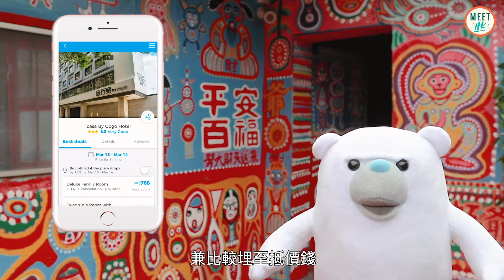【台中自由行】必去景點懶人包！（附住宿推介）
【🇹🇼快閃台中！必去景點、3/4人房住宿懶人包✌🏻】
台中有咁多打卡同掃街嘅好地方，啱哂幾個閨蜜去快閃玩返幾日📷👭！今次我哋3個小編一齊出動，為大家推薦必去景點同3/4人房型住宿🤩！

無論係想住靚酒店🛏、行文創小區、買手信勝地、在地人市場定去夜市都有😍🥢！一齊出發去台中玩啦✈️✈️✈️！

快啲約埋閨蜜出發啦！💃🏻💃🏻💃🏻

🔎💸想用最抵嘅價錢Book酒店，上HotelsCombined.hk 除左可以格價，仲可以喺地圖一次睇哂附近有咩酒店選擇，咁Plan Trip就輕鬆好多啦！